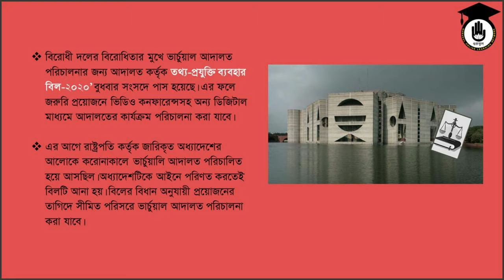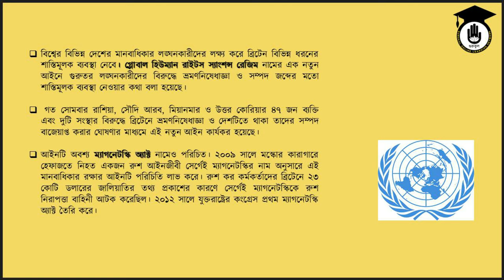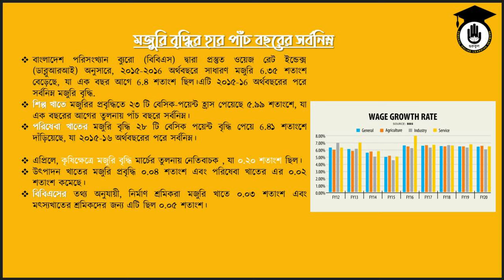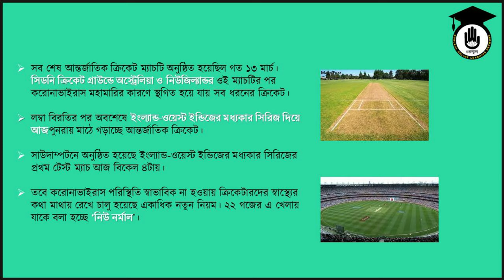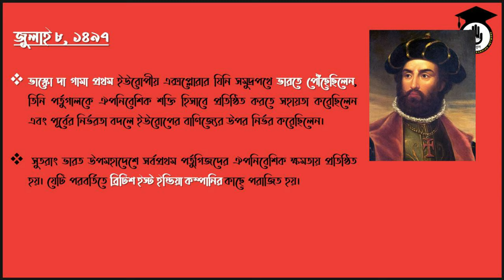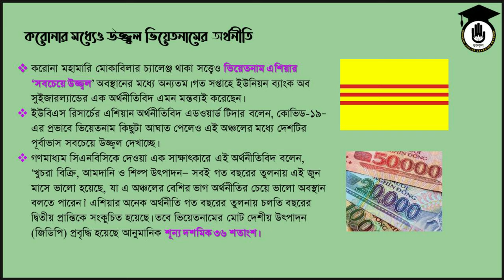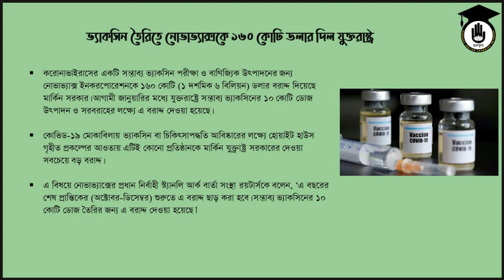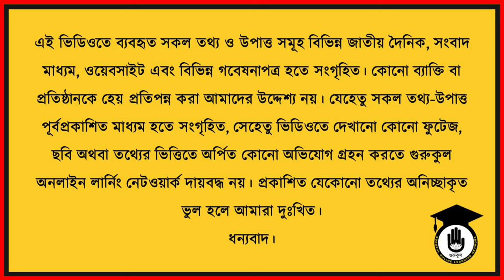রোজকার সাধারন জ্ঞান । ৮ জুলাই,২০২০। গুরুকুল প্রতিযোগিতামূলক পরীক্ষা প্রস্তুতি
রোজকার সাধারন জ্ঞানে' আমরা আলোচনা করে থাকি প্রতিদিন দেশ বিদেশে ঘটে যাওয়া গুরুত্বপূর্ণ বিষয়গুলো নিয়ে। সাধারণ জ্ঞান আকারে প্রশ্ন এবং উত্তর গুলো আলোচনা করার  পাশাপাশি মৌলিক সাধারণ জ্ঞান প্রশ্ন গুলোও আলোচনা  করা হয়। আজ রোকাইয়া মুমু আলোচনা করেছে - কেন্দ্রীয় ব্যাংকের গভর্নর নিয়োগ, বিশ্বস্বাস্থ্য সংস্থা থেকে মার্কিন যুক্তরাষ্ট্রের পদত্যাগের হুমকি, শেয়ার বাজার ছাড়াও আরও অনেক কিছু নিয়ে। আমরা আশা করি আমাদের এই ভিডিওটি আপনাদের একটু হলেও উপকারে আসে।

গুরুকুল অনলাইন লার্নিং নেটওয়ার্ক বাংলাদেশের সকল শিক্ষা মাধ্যমের সব ধরনের কোর্স অনলাইনে নিয়ে আসতে কাজ করছে। এছাড়া ভাষা, গণিত, পদার্থবিদ্যা, রসায়নের মতো বিষয়গুলোর জন্য একাডেমিক ভিডিওগুলোর পাশাপাশি আছে নানা ধরনের আয়োজন। পাবেন বিভিন্ন ধরনের কাজ শেখার তত্ত্ব এবং ব্যবহারিক ভিডিও। আমাদের সব চ্যানেলের তালিকা পেতে ভিজিট করুন